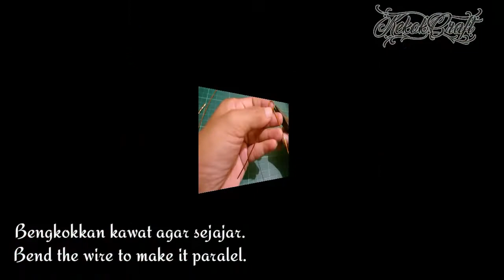Tutorial: wirewrapp beetles pendant or brooch part 1a Indonesia/ English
This part is pendant body tutorials. One of three videos in total. This is my first video tutorial, there are many mistakes of course ... Lol...  But I hope you enjoy it.

Another part of videos comming soon.

Pendant body part.
You'll gona needs
5cm (2 inches)  0.8mm (20 G) cooper wire
20 cm (8 inches) 0.8 mm (20 G) cooper wire
35 cm (14.25 inches) 0.3 mm (28 G) cooper wire.
One of 8 mm lampion shape cristal or you may use 6mm round bead
One of 2.5 cm ( 1 inch) x 1.7 cm (0.5 inch) cabochon.

Link:

Part 1a ( beetle pendant -body part-)

Part 1b (beetle brooch - body part)

On progress

Part 3 ( wings and finishing)

You also can visit my Facebook page: Kekokcraft

You may sell your craft base on this tutorial.

Ini video tutorial bagian badan kumbang versi kalung. Kesemuanya nanti ada 3 video,  yang versi bross, lalu bagian sayapnya.

Ini video tutorial saya yang pertama. Masih banyak kekurangan tapi semoga mudah dimengerti.

Bagian badan kumbang versi kalung:

Kawat tembaga 0.8 mm sepanjang 5 cm
Kawat tembaga 0.8 mm sepanjang 25 cm
Kawat tembaga 0.3 mm sepanjang 35 cm

Kristal lampion 8 mm atau bisa menggunakan kristal bulat 6mm.
Cabochon ukuran 2.5 cm x 1.7 cm

Kunjungi Facebook page saya: Kekokcraft

Video ini dibuat dengan memakai aplikasi kinemaster